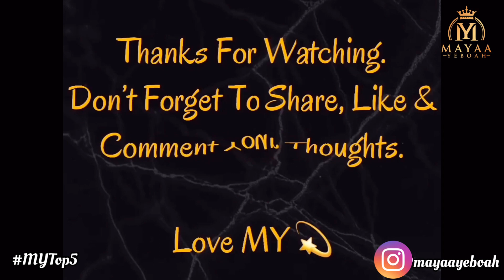MY Top 5 - AZONTO SONGS (Flashback)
Hey Guys,
This is another episode,  MY Top 5 -  Azonto Songs Flashback.

MY Top 5 is a branch ( playlist ) on this channel... Created to share top 5 ( or more) leading names in a chosen niche...
So join us, let's enjoy THE TOP 5...
If you feel, there is something we missed, please feel free to mention the comment section.

With LOVE & LIGHT
Team MY